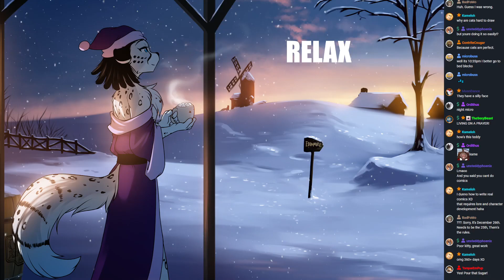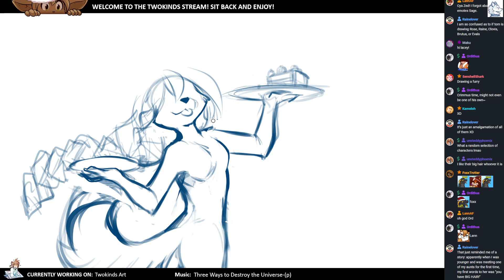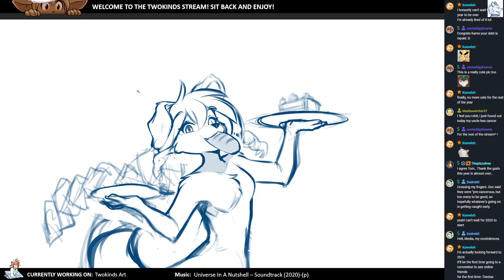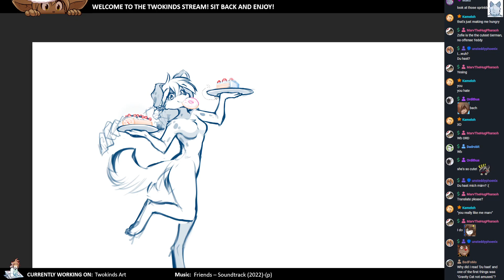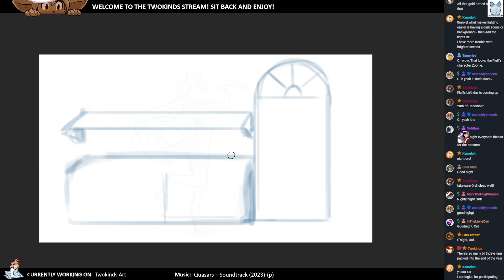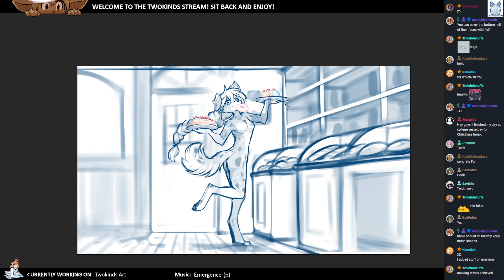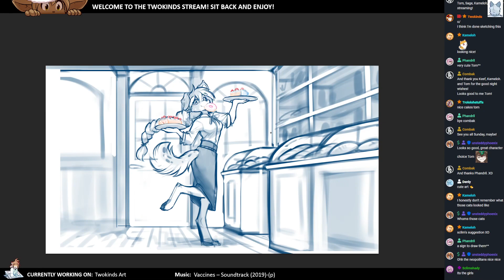Twokinds 2023.12.16 Sketch & Color Stream x20